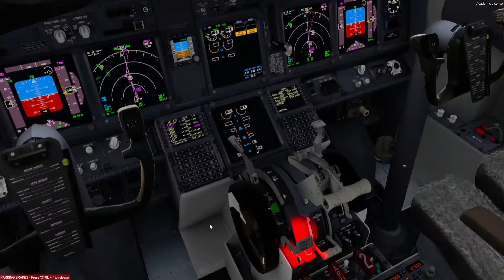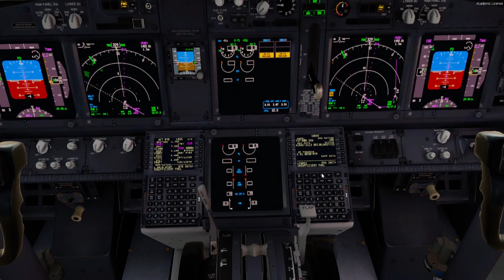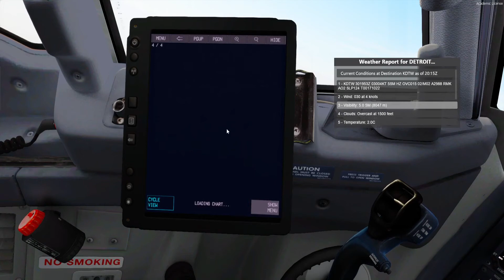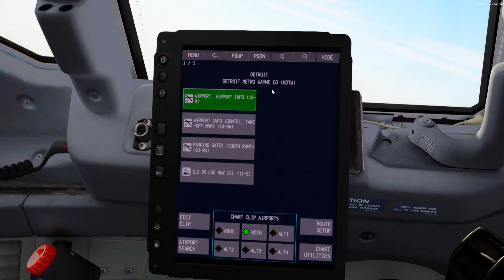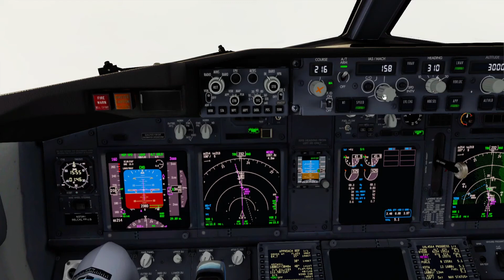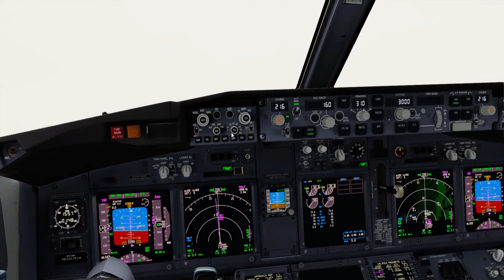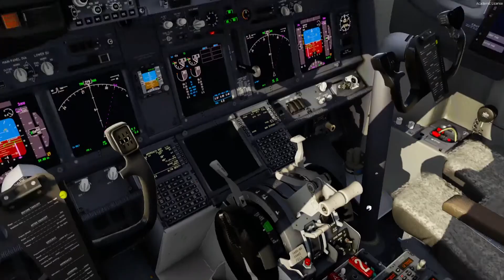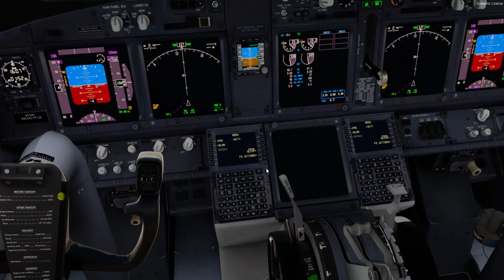P3D Full Flight United 737 - 800 Boston Logan To Detroit | VATSIM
Addons Used:-
PMDG 737 NGXU Base Package
Freeware Boston
Freeware Detroit